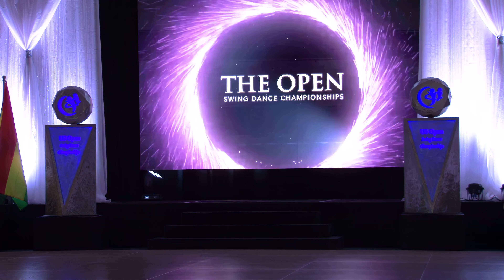Kevin + Nataliya Kane 5th Place Showcase division "The Open Swing Dance Championship" 2023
We were so excited to put this piece on the floor at the West Coast Swing world championships, "The Open" 2023